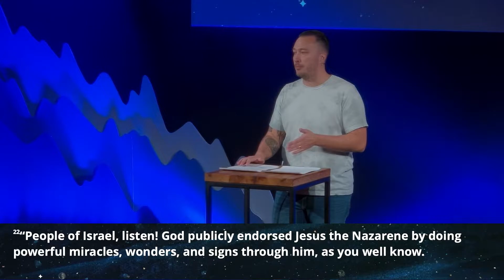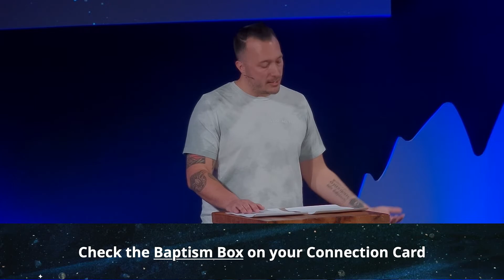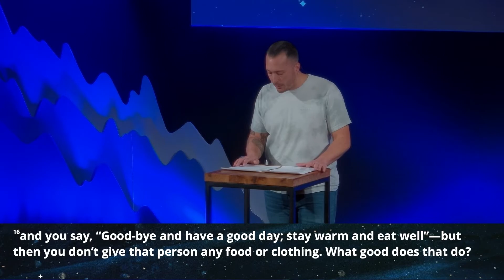How to Change the World | It Starts With Me